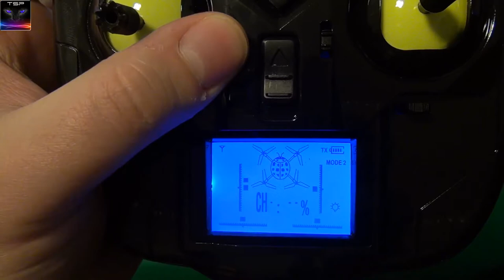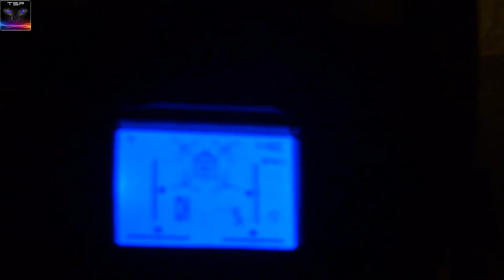Aukey MoHawk RC Quadcopter Drone REVIEW and FLIGHT TEST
Let's take a look at Aukey's new Mohawk Quadcopter drone, it's a small / mid size drone, suitable for indoor and outdoor flying. It has quite the lifting power, while keeping drone size quite small.